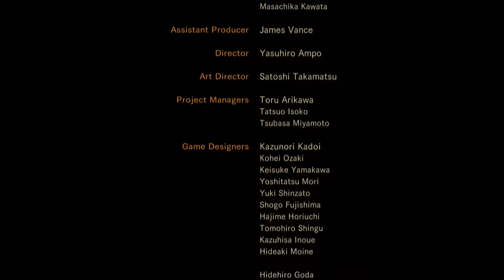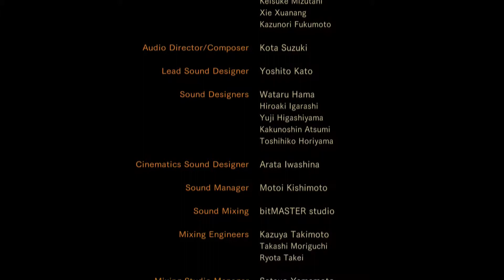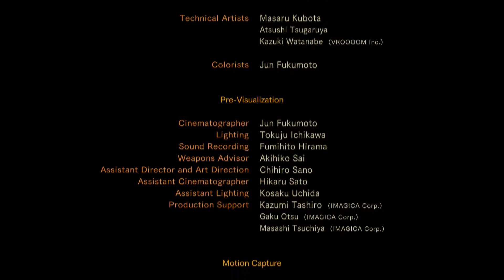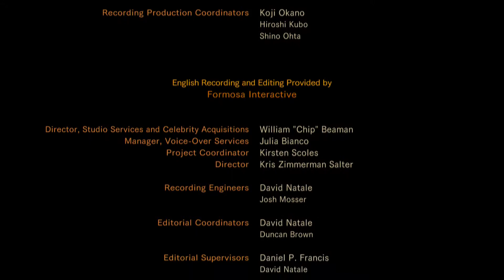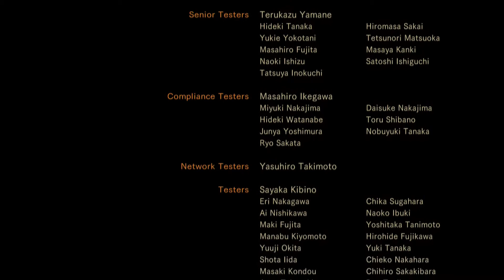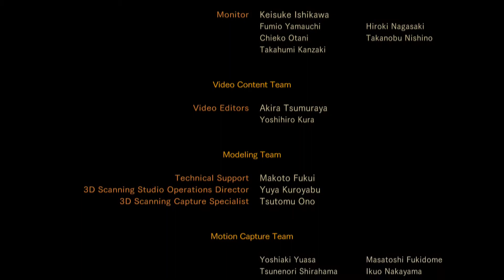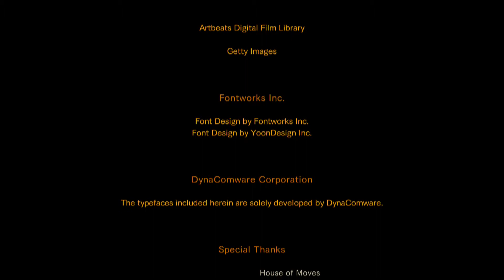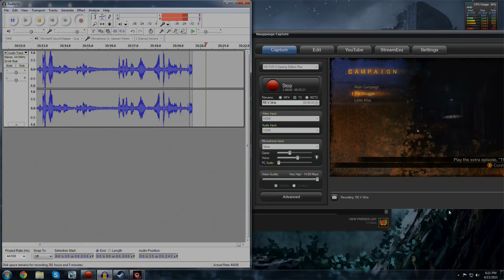Resident Evil Revelations 2 Ep.58 - Final Episode - Game Invasion